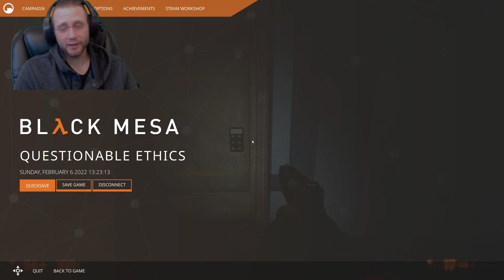Black Mesa Residue Processing Walkthrough - Black Mesa Guide Part 9 (Full Gameplay Guide)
Step-by-step Black Mesa Definitive Edition Residue Processing Guide, with maximized graphics settings.

I'm a HUGE fan of the Half-Life games and this update is like a dream come true!